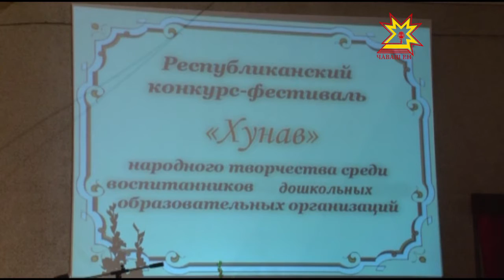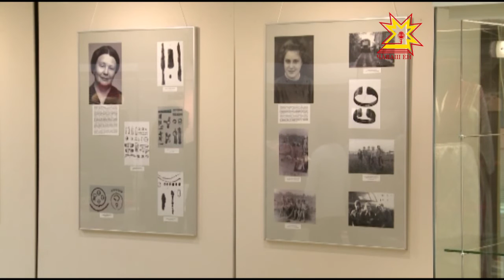Республика 12.11.2015 на русском языке. Дневной выпуск